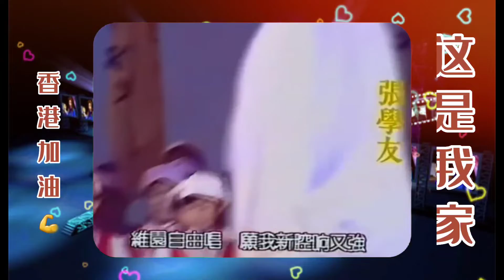这是我家！回归前一文艺晚会重看再听思潮起伏不断 香港加油💪